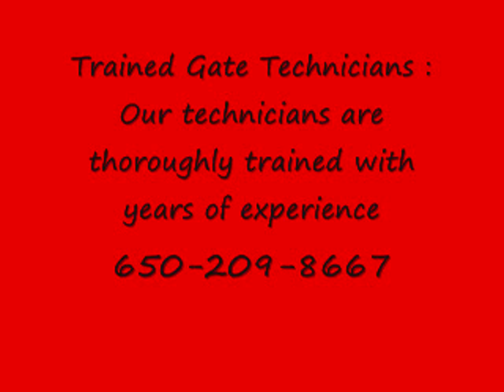Automatic Gate Repair Burlingame, CA | Same Day Service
Commercial AUTOMATIC GATE Burlingame, CA AUTOMATIC GATE Operator Repair Burlingame, CA

We Sell Service install and Repair ALL BRANDS of AUTOMATIC GATE Openers including Elite All-O-Matic Ramset Faac